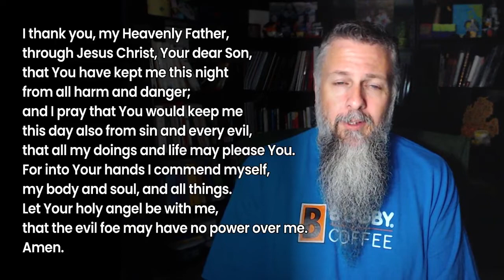Morning Prayer - October 27, 2022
Today's text: Galatians 5:16-26